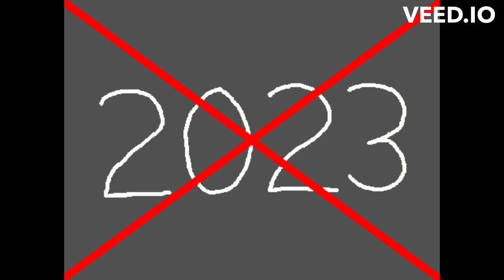Anti-2023, CT&NCLand EAS Alarm